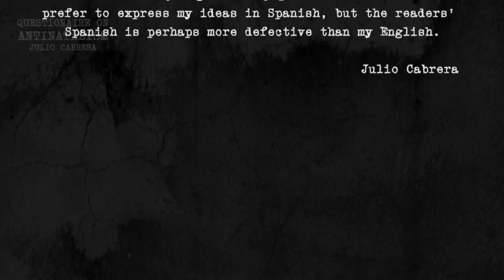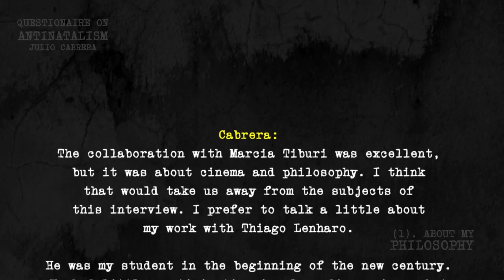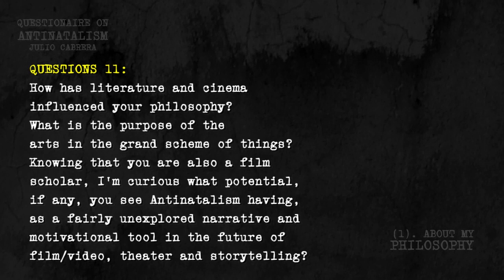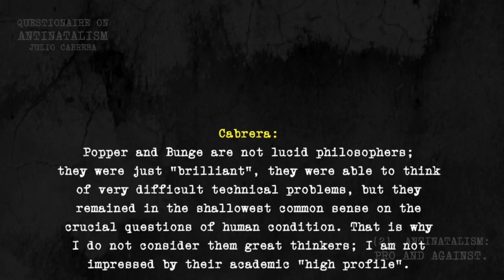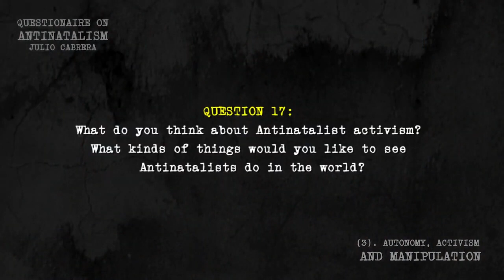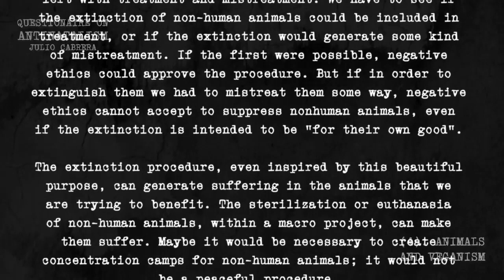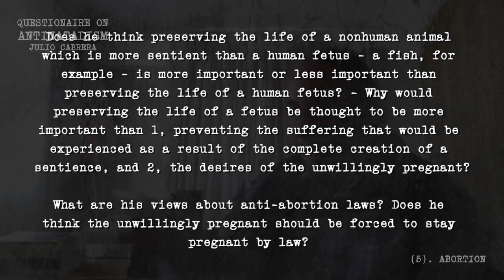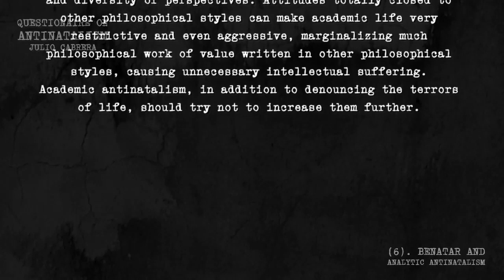The Exploring Antinatalism Podcast #19 - Julio Cabrera 'Questionaire on Antinatalism'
Hello everyone, and welcome to the Nineteenth episode of The Exploring Antinatalism Podcast! Today, I’m proud to announce is an extremely special edition of the podcast - a rare, exclusive look into the Negative Ethics, of prolific and legendary, South American Antinatalist, Julio Cabrera! Due to the language barrier between Mr. Cabrera and myself, a simple one on one interview was impossible to produce. However, because Mr. Cabrera sincerely wished to be apart of the podcast, and to answer all the questions submitted to him by the Antinatalist community, he proposed instead to painstakingly produce this short film, which includes both text answers, as well as exclusive video footage of Mr. Cabrera, answering our questions himself! Longer, written versions of this interview, where Mr. Cabreras answers even more of the questions that were sent to him, will also soon be available on the Exploring Antinatalism website, in multiple languages no less! On behalf of the entire Antinatalist community, I want to say a most sincere thank you for all the time and effort Mr. Cabrera put into producing this interview!
GROUP “NEGATIVE INSURGENCE AND EMPTY CINEMA”.
If you would perhaps like to purchase one of the new Exploring Antinatalism t-shirts by LifeSucks, please visit his Etsy page!: